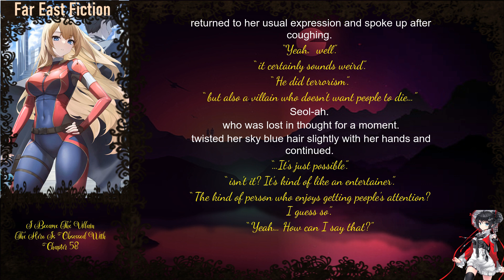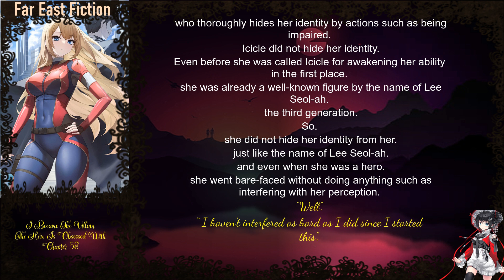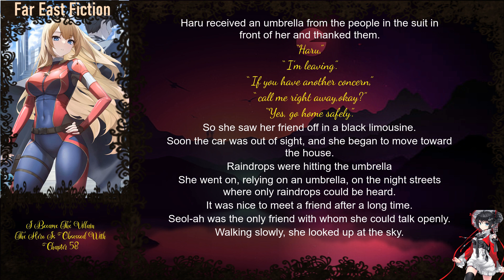I Became The Villain The Hero Is Obsessed With Chapter 58